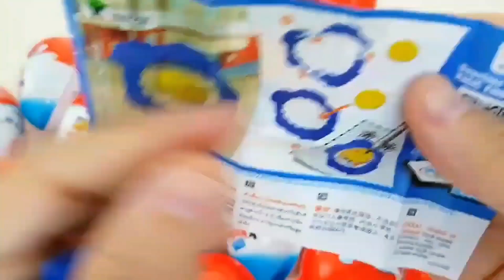Yummy Kinder Surprise Egg Toys Opening A Lot Of Kinder Joy Chocolate ASMR 🤗😋😎